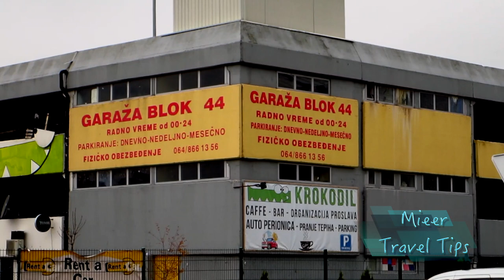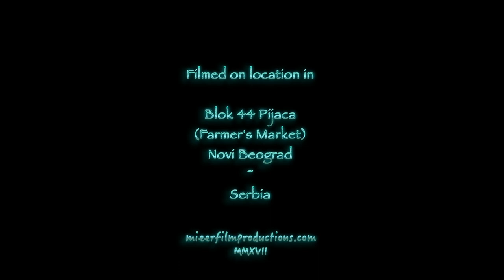Another Taste of Serbia ~ Best Affordable Organic Produce Farmers Market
Welcome to Mieer Travel Tips and your food guide to Serbia. Come join us as we explore the capital city of Belgrade and visit one of the best Farmers Markets in the city, Blok 44 Pijaca. Organic fruits and vegetables are so aromatic with fresh dirt still clinging to them - you know they were just harvested and were not refrigerated. You have a wide variety of really inexpensive and healthy meats, fish and really amazing breads and pastries.

Serbia is one of those countries where traditional organic farming is still widely practiced and farmers come to Belgrade from many surrounding villages and towns to sell their produce. So support the local farmers as this has got to be the best food we have seen anywhere.